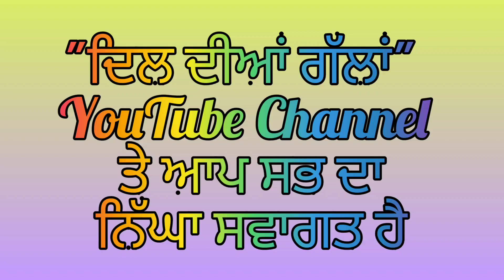True Story of Two Birds // Very emotional video